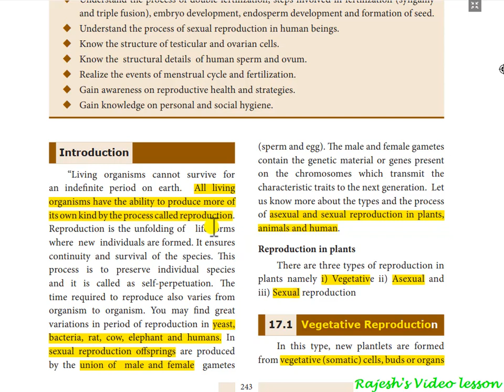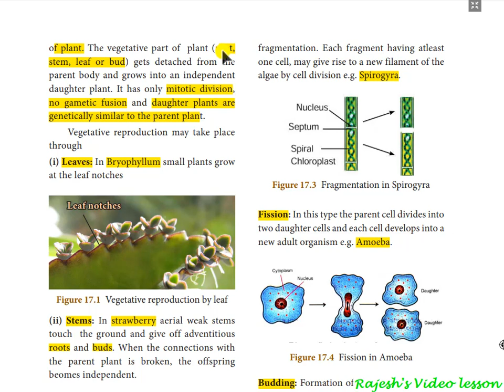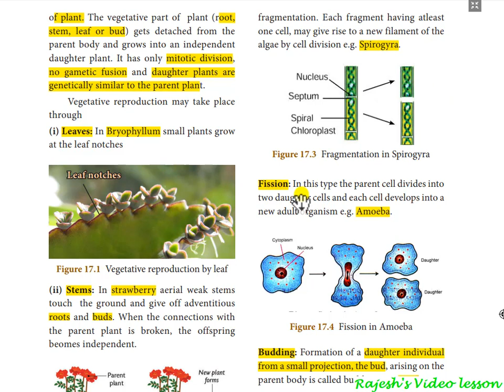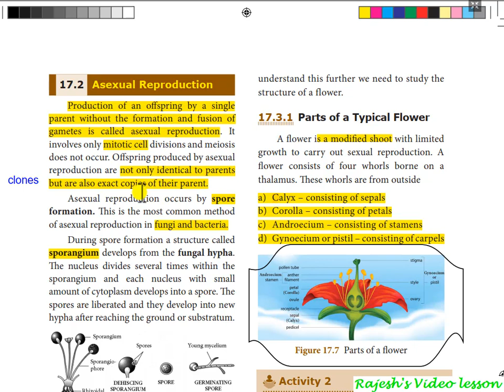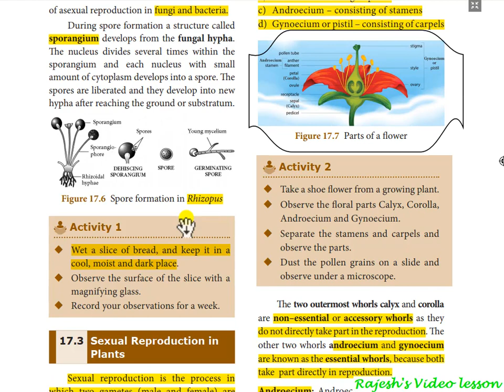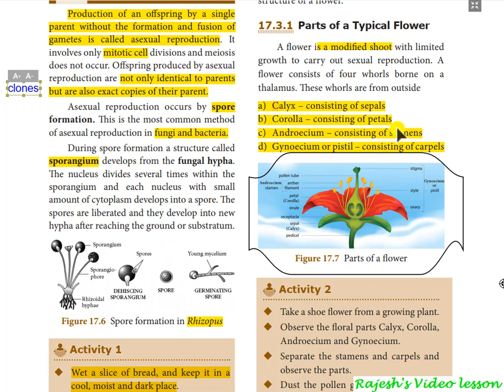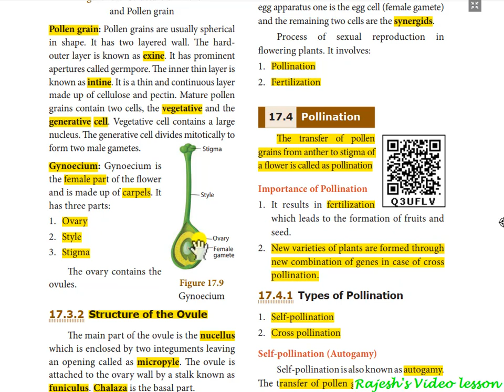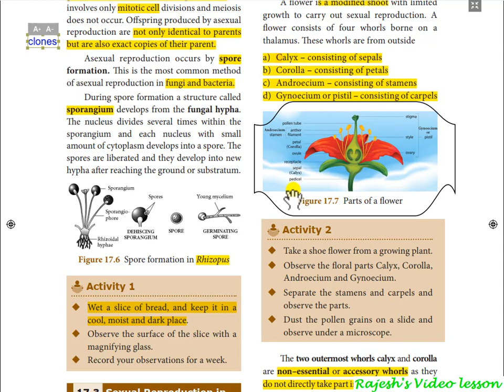10science_Reproduction in plants part 1 - Types of reproduction and str of flower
Reproduction in plants part 1 - Types of reproduction and structure of flower

All living organisms have the ability to produce more of
its own kind by the process called reproduction

vegetative
asexual
sexual

parts of flower and role in reproduction